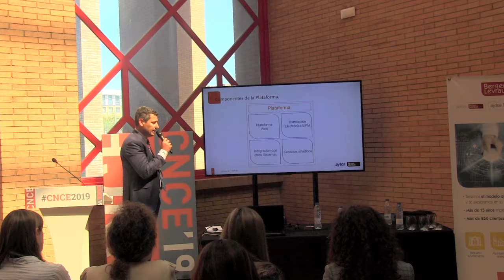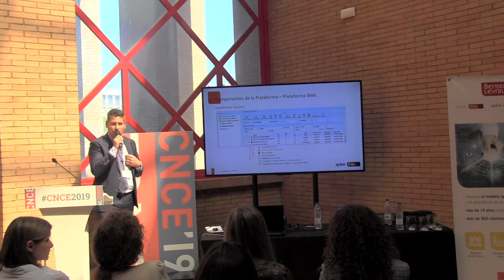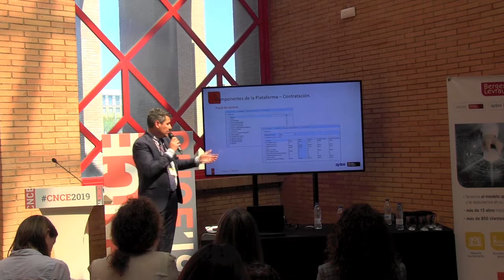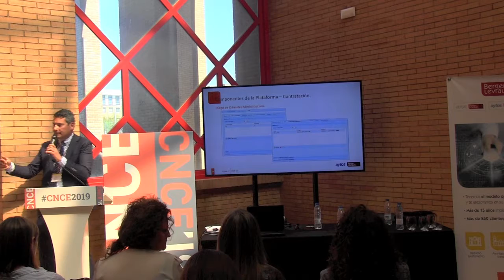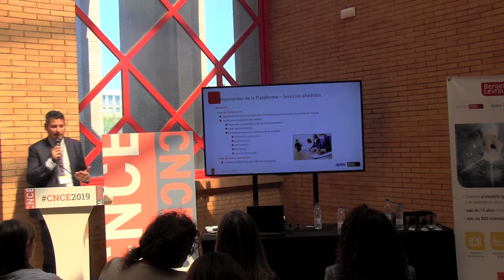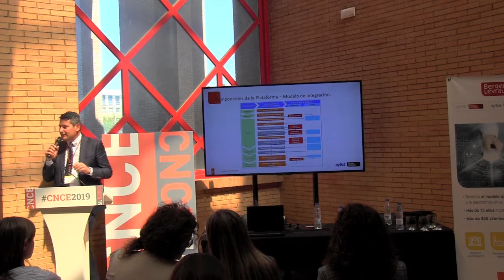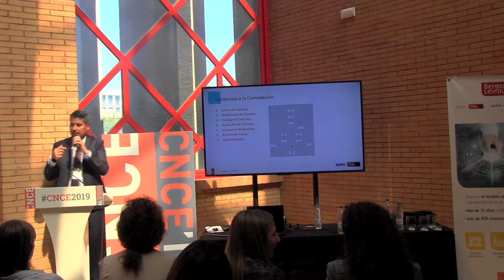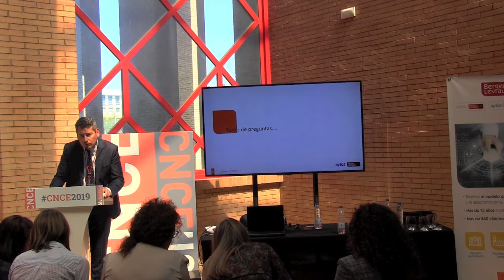Hacia la Contratación Electrónica: proceso completo con aytosContrata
Miguel Ángel Herrera. Responsable de producto de contratación y licitación electrónica Berger-Levrault España (Absis, Aytos, Tecnogeo)